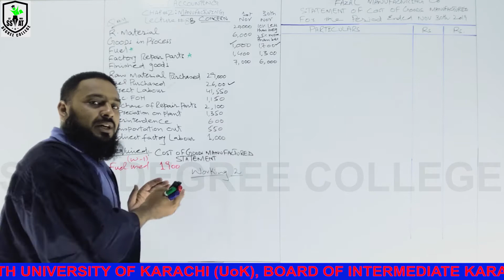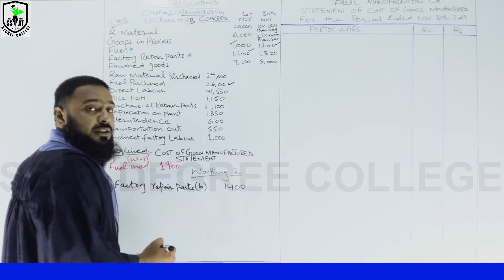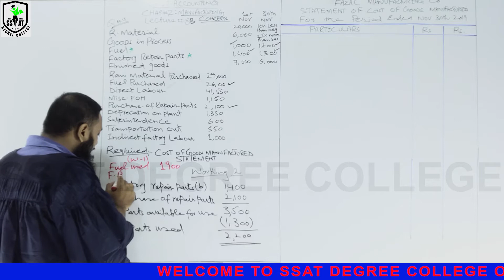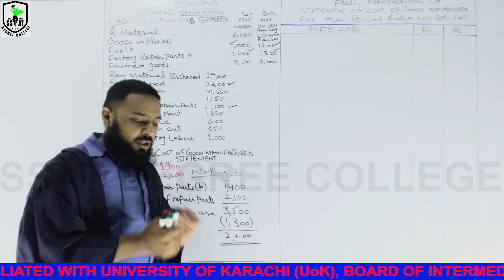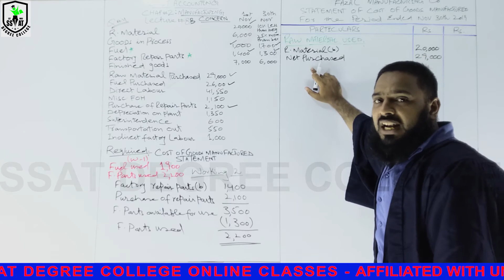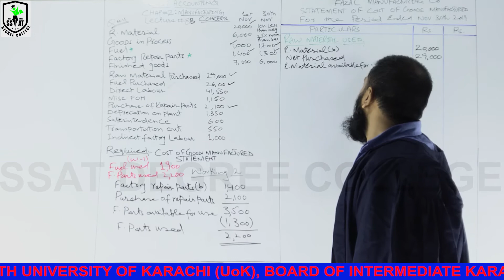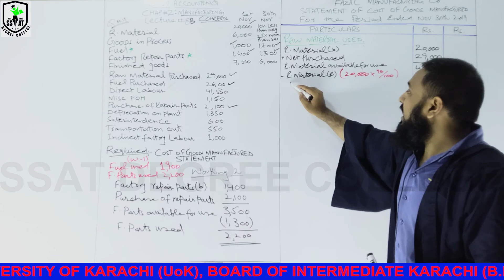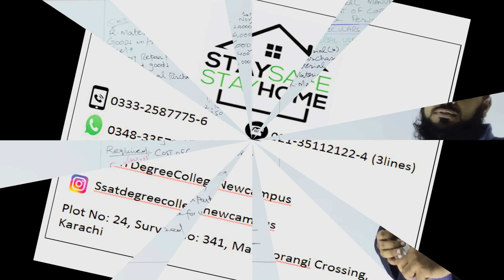BCOM 2 COST ACCOUNTING CH#2 LECTURE #8(b)